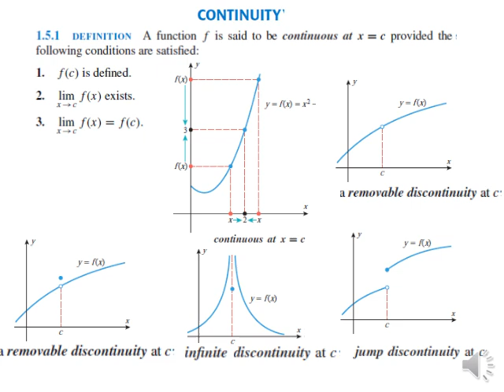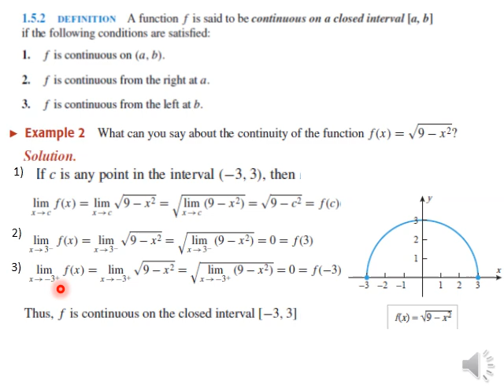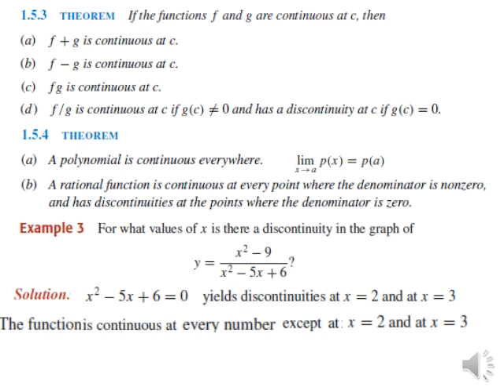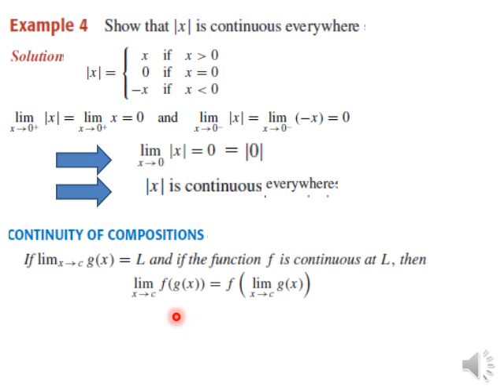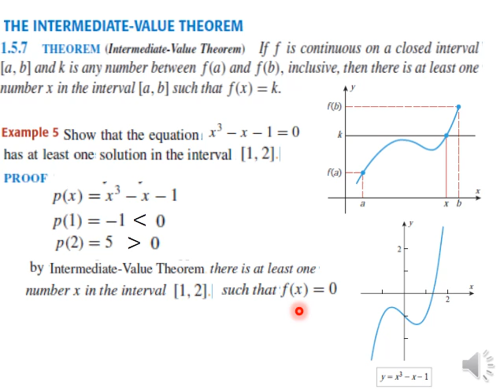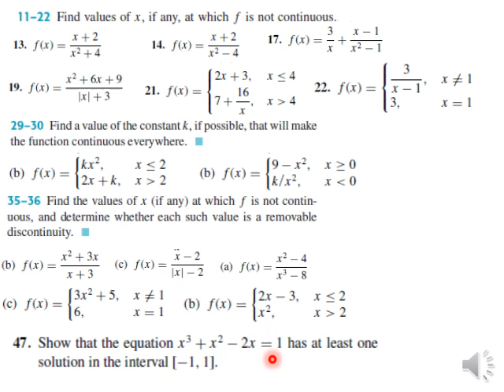Calc1 Lecture 13 denoised 28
شرح لمساق كالكولاس 1 دكتور هاني خشان من قسم الرياضيات جامعة ال لبيت